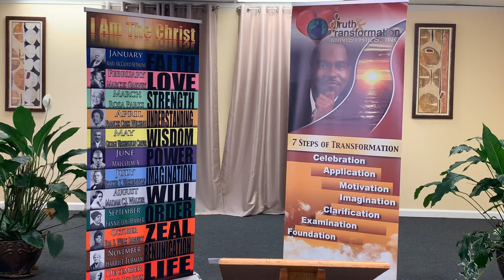July 28, 2020